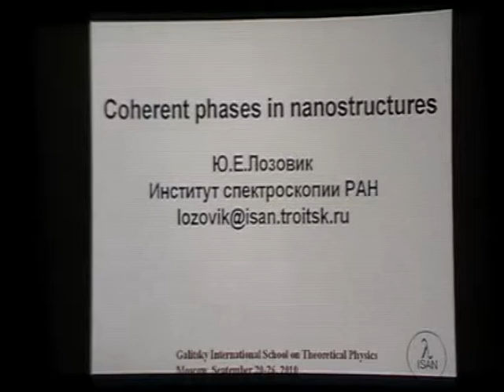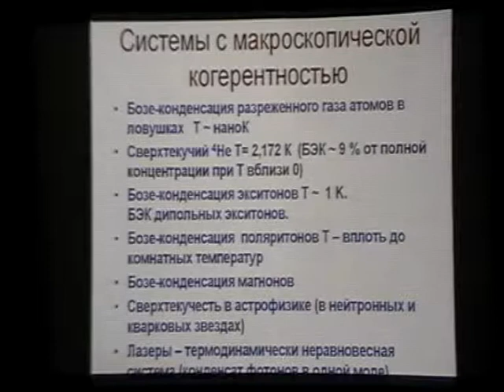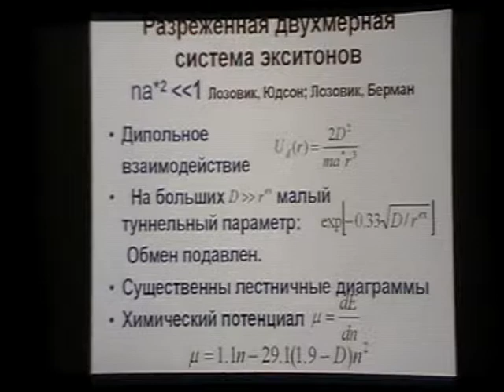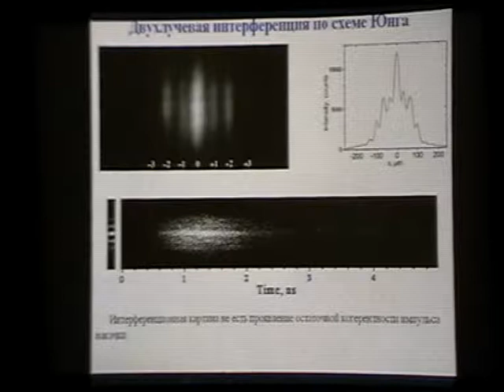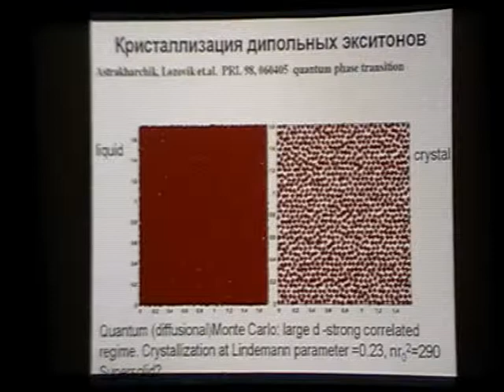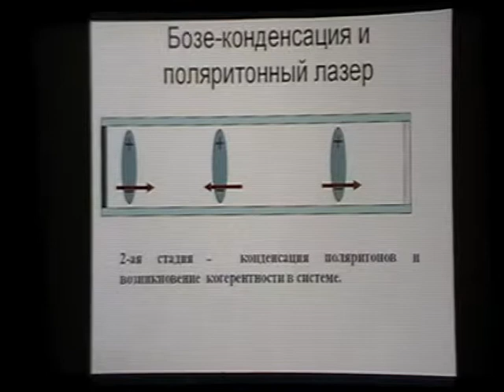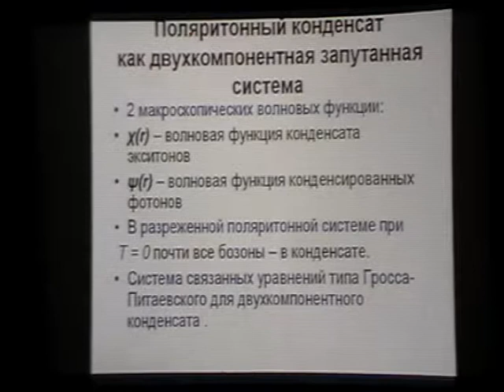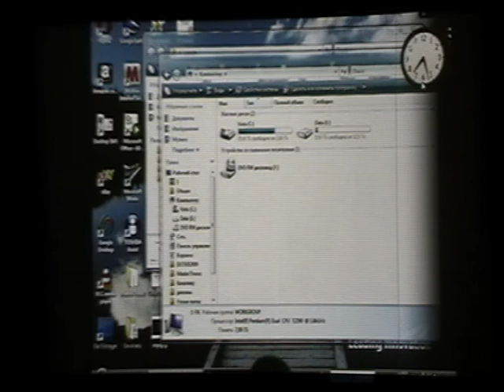Лозовик Ю.Е., 20-26.09.2010. Coherent phases in nanonstructures.